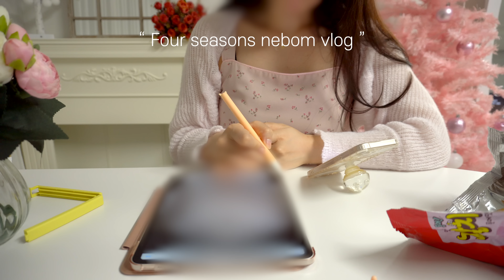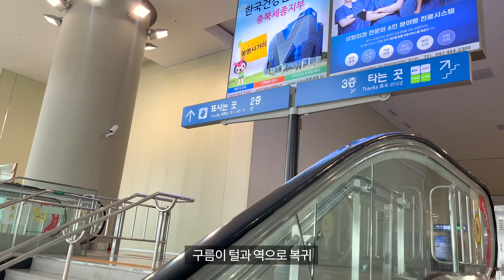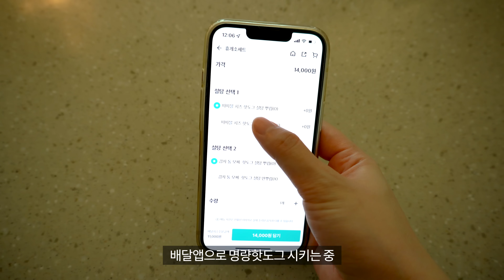ENG)👩‍🌾내멋대로 불닭로제찜닭 레시피 명랑핫도그 배달시켜먹고 시골 텃밭 다녀온 일상, 새벽 도시락 만들기, 공주시 여행브이로그, 낙지볶음, 계란말이, 치즈볼, 사세윙봉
안녕하세요! 한 주간 잘 보내셨나요!?
오늘 일상은 시골 텃밭에도 다녀오고
서울도 가고 공주시 당일치기 여행도 다녀왔어요.
평소에 집에서 보내는 모습을 보여드리다가
이번 영상엔 바깥 일정을 많이 담아봤어요 ㅎㅎ

남은 일요일 행복하게 보내세요! 💕

냄비.후라이팬 - 네오플램 피카, 키아라, 락앤락, 베카

❤︎착장 정보
아이보리 원피스 - 프로니즈
핑크 꽃무늬 원피스 - 제뉴어리로즈
볼레로 - 모노레인
화이트 나시 원피스 잠옷 - 자도자도
베이지 세트 - 어니스트

옷 언박싱 제품
화이트 반팔 집업 - 세컨드세컨
화이트&블랙 셔츠 - 세컨드세컨
도트무늬 티셔츠 - 세컨드세컨
블랙 레이스 원피스 - 미나그램
타락한 타조 상의 - 미나그램
블랙 롱 스커트 - 루엔즈

🎵 Song
vietra - in love